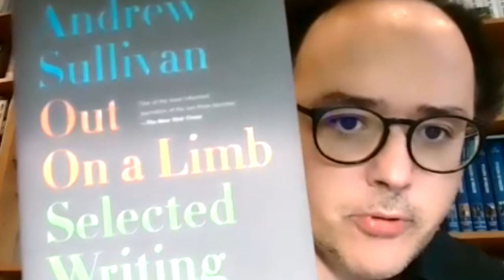Episódio 154 - João Pereira Coutinho sobre conservadorismos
No episódio de hoje, Paulo e Julio entrevistam o autor, professor e colunista João Pereira Coutinho sobre Conservadorismo, Liberalismo e ideologias em geral.